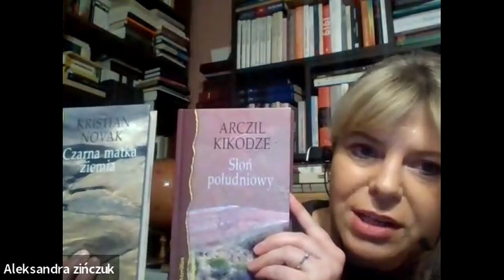Spotkanie z Alhierdem Bacharewiczem wokół książki Sroka na szubienicy - prowadzi Aleksandra Zińczuk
tłumaczenie - Mikołaj Wawrzyniuk